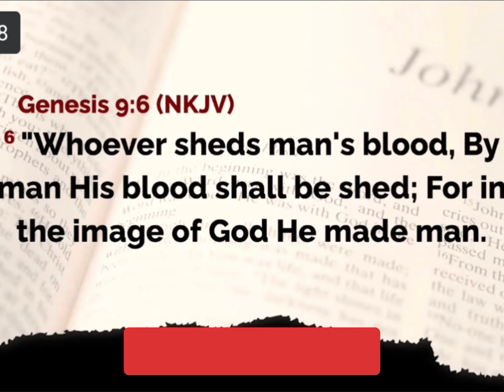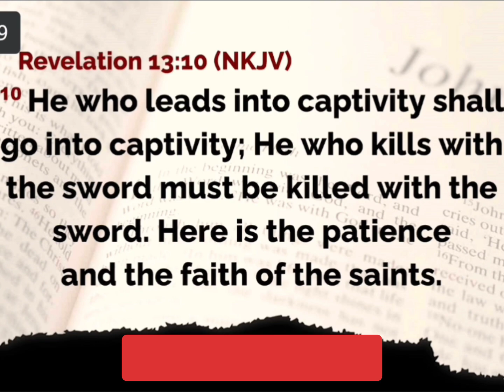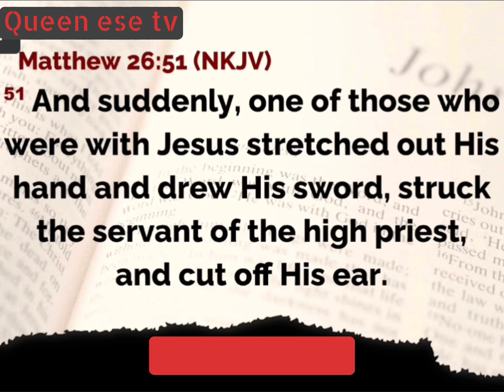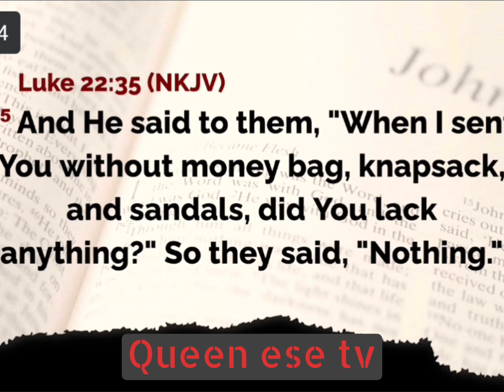prophet of God has came out to speak on interview about what is going on in northern Nigeria.